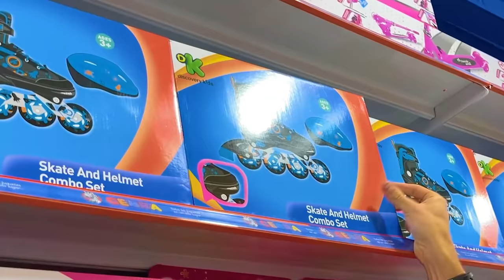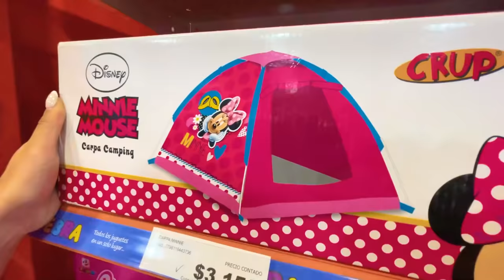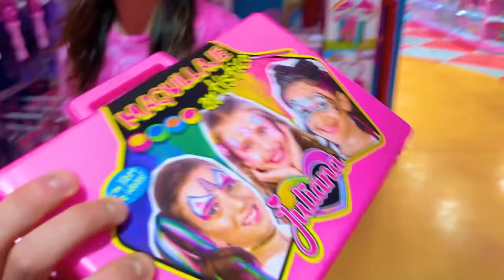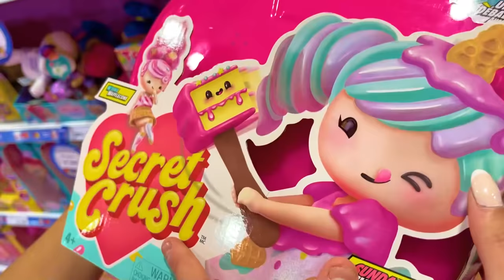24 HORAS COMPRANDO TODO AZUL Y ROSA !!!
Compramos TODO lo que vemos AZUL Y ROSA !!
Fuimos a la JUGUETERIA CEBRA y pasamos 24 horas comprando TODO azul y rosa!!